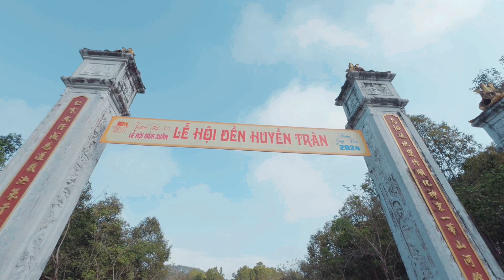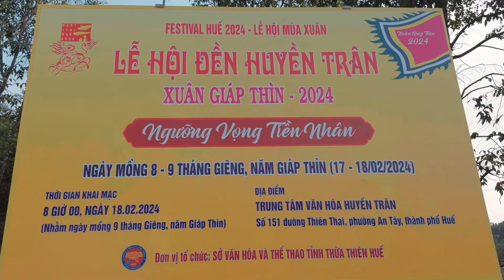LỄ HỘI ĐỀN HUYỀN TRÂN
Huyền Trân công chúa là một nhân vật lịch sử nổi tiếng, cùng với vua cha Trần Nhân Tông, là những danh nhân gắn liền với sự hình thành của vùng đất Thuận Hóa - Phú Xuân - Thừa Thiên Huế. Trong tâm thức cộng đồng, Bà là một người phụ nữ hiếu nghĩa vẹn toàn, yêu nước thương dân. Vâng lệnh vua cha, và sau đó là anh trai - Hoàng đế Trần Anh Tông, Huyền Trân đã gác tình riêng, gạt lệ xuống thuyền theo chồng là quốc vương Champa, nhằm lập mối hòa hiếu với lân bang và mở mang bờ cõi của đất nước về phương Nam vào đầu thế kỷ XIV. Từ món quà cưới của Bà, Đại Việt có thêm “Hai châu Ô, Lý vuông ngàn dặm”, trong đó có vùng đất Huế (Thuận Hóa). Vì vậy, Huyền Trân công chúa đã được nhân dân tôn vinh, dựng đền để thờ phụng, truyền tụng nhiều giai thoại nhằm tri ân và ghi nhớ công lao của Bà.
(TS. Phan Thanh Hải - TS. Trần Văn Dũng)

Clip: Philip Entertainment